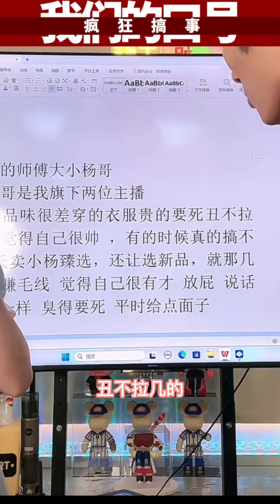小黄黄用闽南语吐槽师傅小杨哥，没想到小杨哥竟然当场录音求助陈赫！疯狂小杨哥